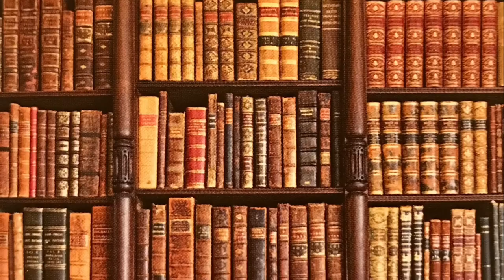Scotney Castle | National Trust.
Scotney Castle offers a magnificent day out in the countryside. Featuring not one, but 2 houses, united by art and nature; The old 14th century ruined castle and a new house which was added in 1830’s.

Indulge yourself in the history of the new house and the Old Castle. Relax and enjoy the peace and tranquillity of the picturesque garden.

Don’t forget to visit the tea-room which serves seasonal, locally-sourced food plus a selection of hot and cold drinks. Finally, view the range of souvenirs at their National trust shop plus a selection of plants, decors and garden equipment.

This virtual tour will show you the glories of an autumnal day out in the english countryside.

It will take you to my channel, then click the word videos on the top left next to home to see the rest of my videos.